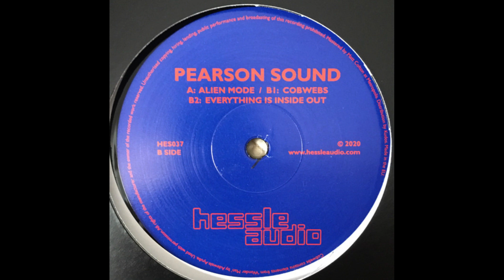Pearson Sound - Everything Is Inside Out [HES037]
Pearson Sound – Alien Mode EP
Label: Hessle Audio – HES037
Format: Vinyl, 12", 33 ⅓ RPM, 45 RPM, EP
Country: UK
Released: Jul 3, 2020
Genre: Electronic
Style: Breakbeat, Techno, House